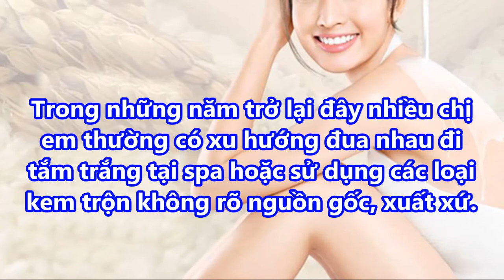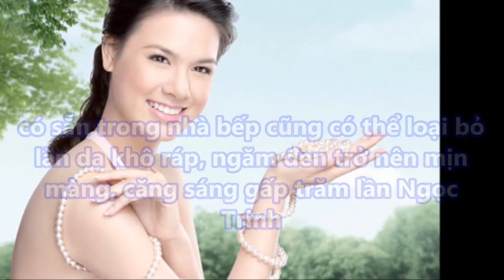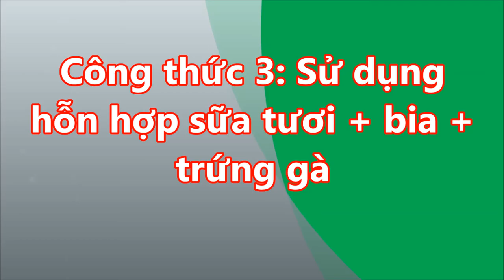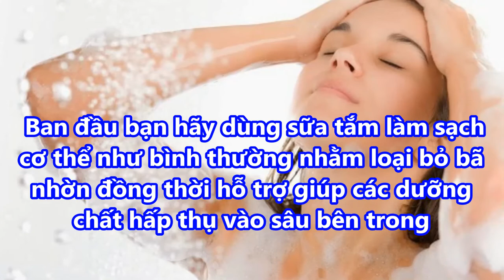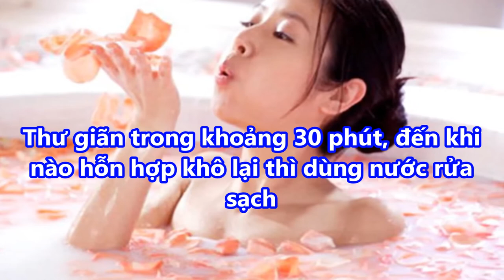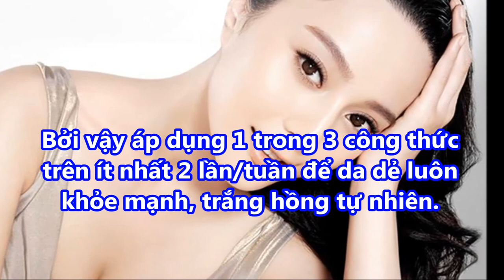Bỏ 6k mua gói này VỀ ĐẮP , DA ĐEN cỡ nào cũng TRẮNG BÓC gấp 100 lần NGỌC TRINH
Bỏ 6k mua gói này VỀ ĐẮP , DA ĐEN cỡ nào cũng TRẮNG BÓC gấp 100 lần NGỌC TRINH#suckhoevalamdep,

-  99% phụ nữ “điên cuồng” đi mua oxy già về trị mụn, dưỡng da, làm trắng răng sau khi phát hiện công dụng: